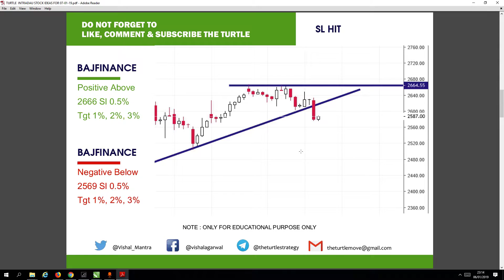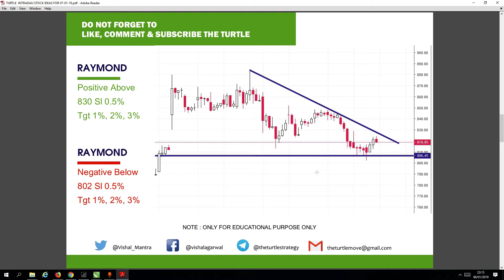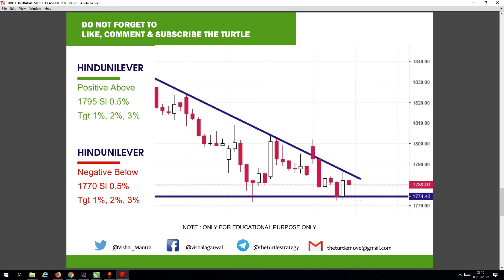Turtle Intraday Stock Ideas for 7 1 2019